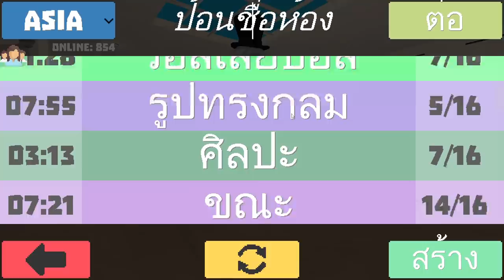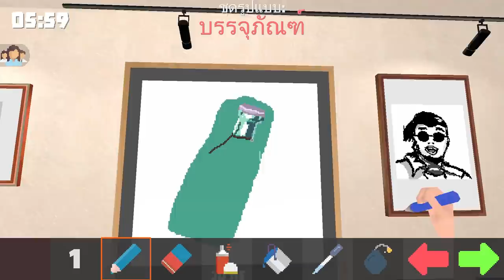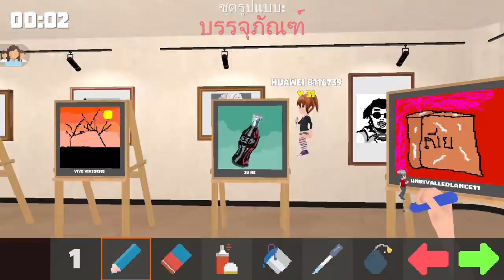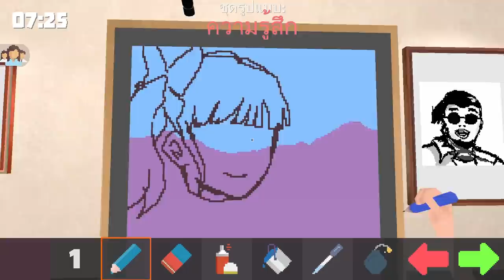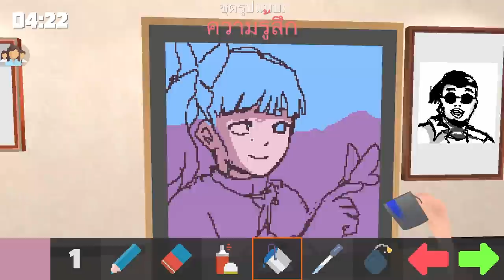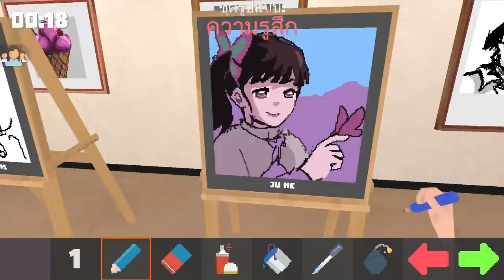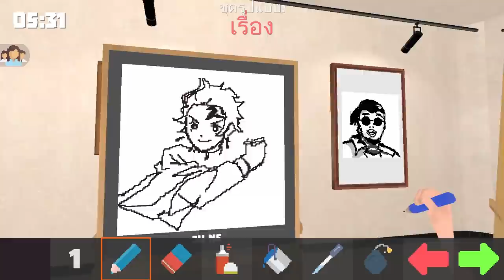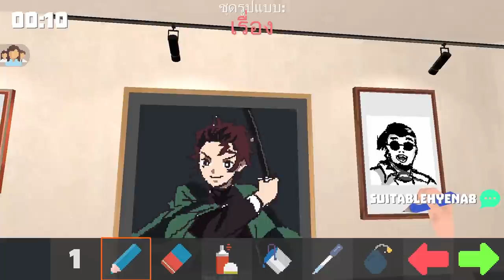Pixel Painter : นี่คือจุดจบ!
ติดตามผลงานเพลงทางนี้เลยน้า

● สื่อติดต่อสือสาร
● ありがとう　ございます。
● Thankyou
● ขอบคุณคับ